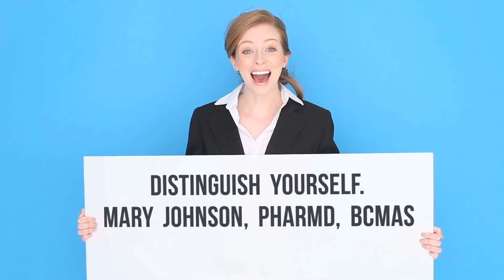Board Certification for MSLs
Achieve Medical Affairs Excellence!

The Board Certified Medical Affairs Specialist Program has been the gold medal standard for over five years. It is the only board-certified accreditation program in the world and has been featured in mainstream media coverage for raising the bar for ethical scientific communication.

Distinguish yourself and be a part of a better future for MSLs and medical affairs professionals.

to get started now.